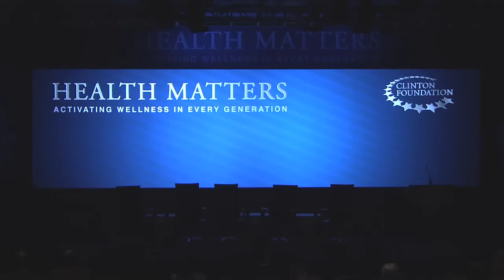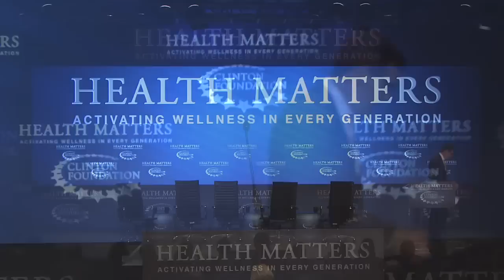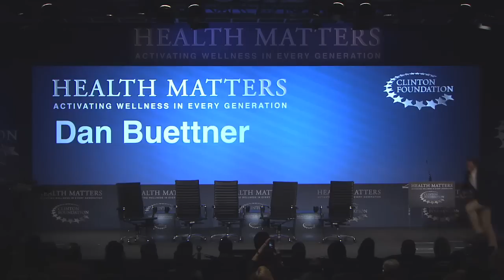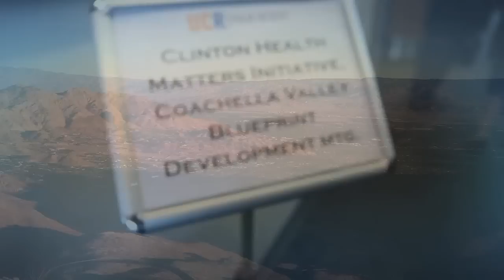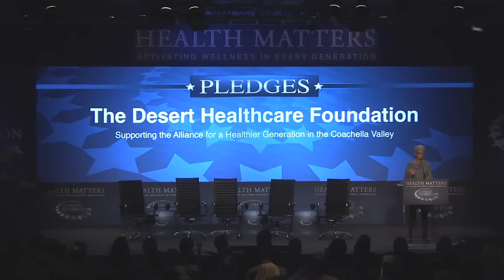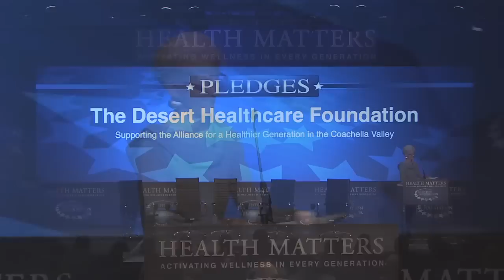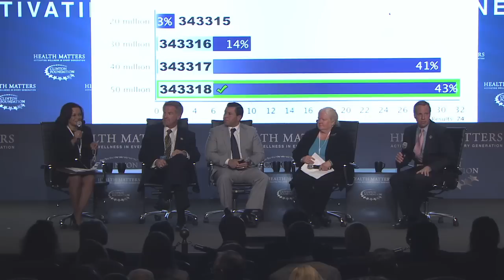Health Matters: Healthy Communities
Framing Speaker: Dan Buettner, Founder, Blue Zones
Featured Pledge: Kay Hazen, Vice President, Desert Healthcare Foundation

Moderator: Carolyn Caldwell, CEO, Desert Regional Medical Center
Eduardo Garcia, Mayor of Coachella
Dr. Glen Grayman, President, Desert Healthcare District and Health Assessment Resource Center
Christy Porter, Founder and Executive Director, Hidden Harvest
Stephen Pougnet, Mayor of Palm Springs